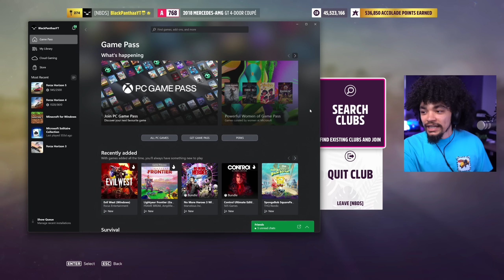The Important Changes for Forza Horizon 6...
We expect Forza Horizon 6 in 2024, which means we should only be months away from hearing about it for the first time! What does the game need most? Well about that...